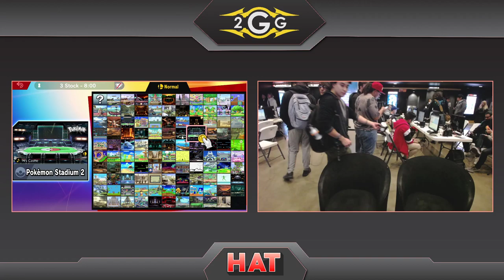HAT 99 - DCG | JoeL (Link) Vs. Vuhladdin (Lucina) Winners Quarters - Smash Ultimate